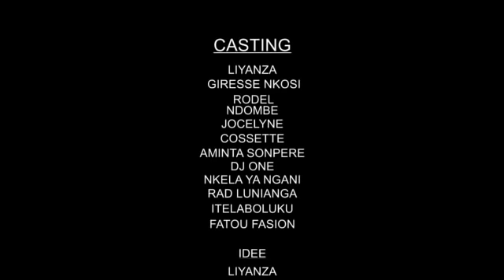NOUVEAU GAG 2019: AYINDA AKOMI DANSEUSE AVEC LIYANZA ,MAVIOKELE,AYIDA,NKELA